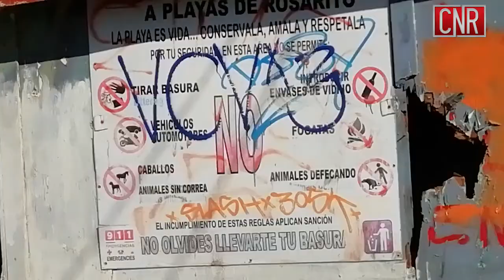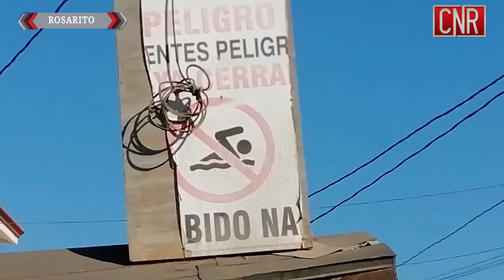CNR Tijuana El lugar más peligroso de la playa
La sección de la playa conocida como cabo delfín se ubica en la parte final de la calle leonard en la colonia Popotla, este lugar es bastante conocido tanto por ser una de las zonas rocosas de la faja marítimo terrestre del quinto municipio así como ser una sección de la playa que lamentablemente ha cobrado decenas de vidas, pese al peligro es una de las zonas más visitadas, sobre el acantilado vemos vestigios de lo que alguna vez fueron señalamientos de advertencia colocados por salvavidas e integrantes de protección civil municipal mismos que han sido vandalizados por las personas que día con día visitan cabo delfín, para muestra las continuas búsquedas que hacen tanto personal de bomberos, protección civil, policía municipal y la marina del cuerpo de joven que hace ya quince días fue arrastrado por una ola y hasta la fecha no se ha podido recuperar.